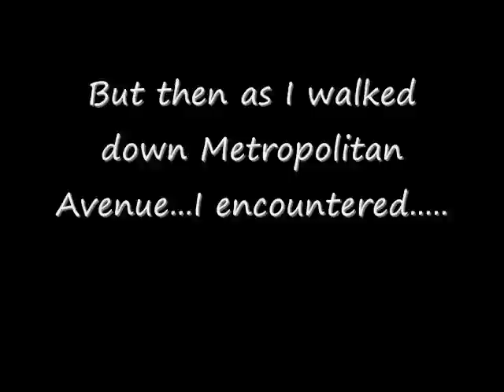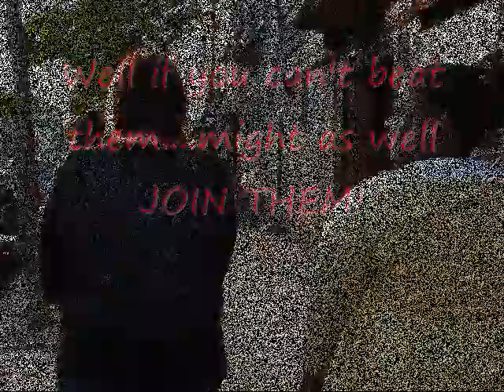When I Visited Brooklyn on May 29, 2011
This is a story of a girl who wanted to visit Williamsburg, Brooklyn during Memorial Day Weekend and what she encountered.